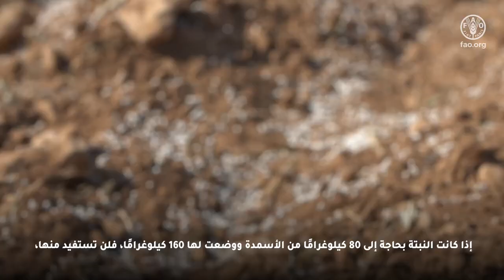قصة نجاح – سمير سقلاوي مزارع بطاطا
عمل مشروع  "تعزيز الممارسات الزراعية الجيدة بما في ذلك الإدارة المتكاملة للآفات للحد من التلوث بالمواد الكيماوية الزراعية في الحوض الأعلى لنهر الليطاني"  على التخفيف من الآثار السلبية للإستخدام المفرط للمواد الكيماوية الزراعية على صحة الإنسان والبيئة.

وذلك من خلال تشجيع المزارعين على اعتماد الممارسات الزراعية الجيدة بما في ذلك الإدارة المتكاملة للآفات. من خلال حقول المقارنة الـ 46 التي نفّذت حتى شهر آب 2022، استطاع المزارعون خفض كلفة إنتاجهم بقيمة وصلت حتى 242 دولاراً أميركيًا في الدونم الواحد، كما تمكنوا من زيادة إنتاجهم بنسبة وصلت إلى 106 في المائة في بعض الحقول.